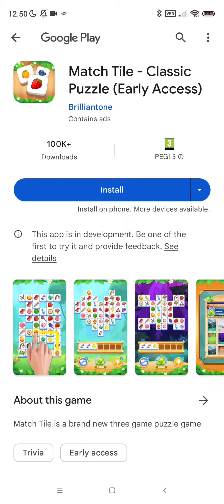Match Tile - Classic Puzzle (Early Access) Advert Vs Reality 🚫🚩 SCAM 🚩 AVOID 🚩 FAKE 🚩🚫